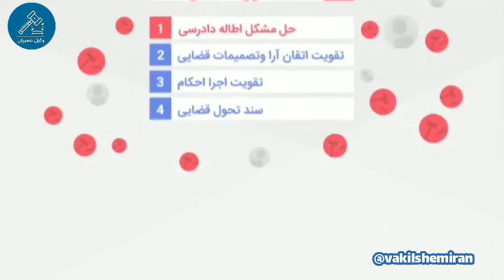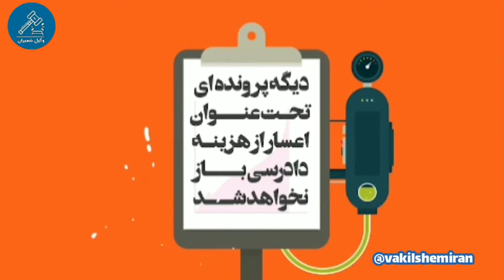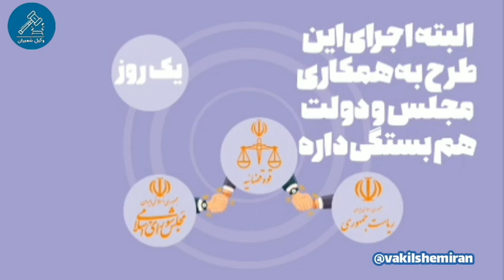اعسار چیست ?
اعسار در لغت از عُسر گرفته شده است و به معنای رنج و سختی است . در اصطلاح حقوقی اعسار به معنای این است که فرد از نظر مالی در وضعیتی است که امکان پرداخت بدهی هایش را ندارد . اعسار مخصوص افراد عادی است و نه تجار . یعنی اگر یک شرکت ( که یک شخصیت حقوقی است ) قادر به پرداخت بدهی خود نباشد ، معسر نمی شود بلکه تنها افراد عادی هستند که می توانند معسر شوند .
در واقع وقتی کسی به دلیل کافی نبودن مالش یا عدم دسترسی به آنها قادر نباشد بدهی و دین خود را بپردازد ، معسر است و می تواند ادعای اعسار کند . اما این اعسار می تواند نسبت به دو موضوع مختلف باشد یا اعسار نسبت به هزینه دادرسی و یا اعسار نسبت به محکوم به .